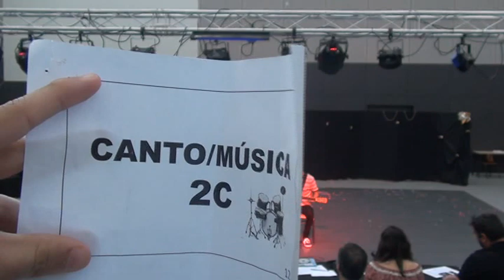Ryan Evans & Diogo Clemente - Tears Don't Fall